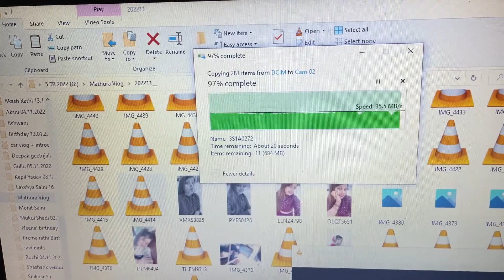वैष्णोदेवी दर्शन || Vaishno Devi Darshan Vlog Part 1 || Jammu || Katra